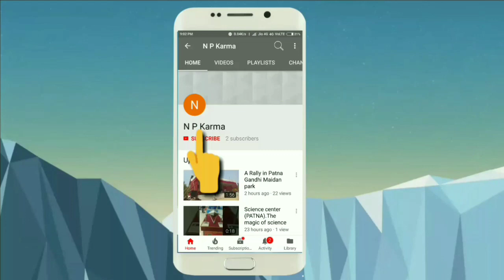The Barhamputra River Bridge In Assam.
A full view of the Barhamputra River Bridge In Assam.A view from. Train